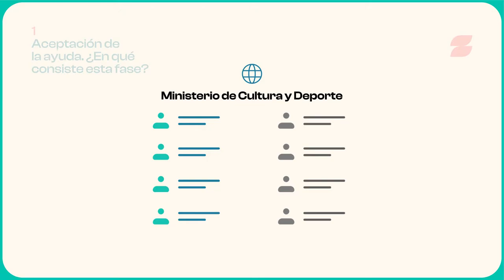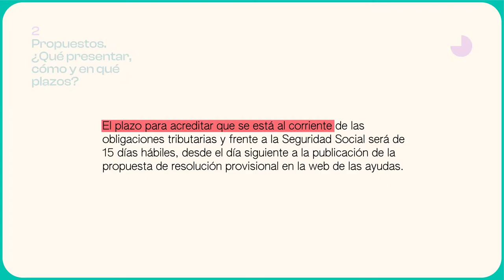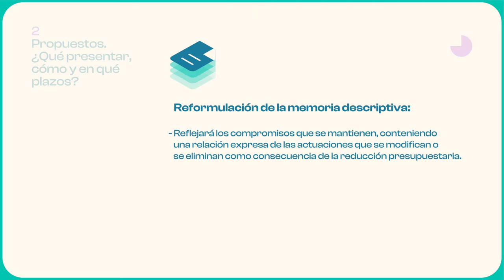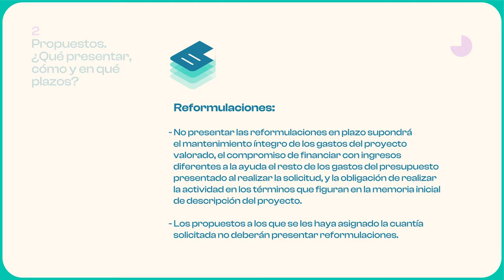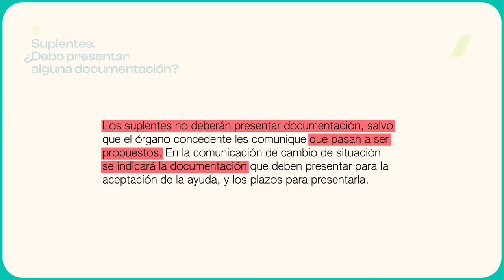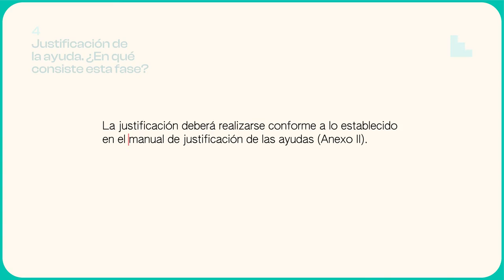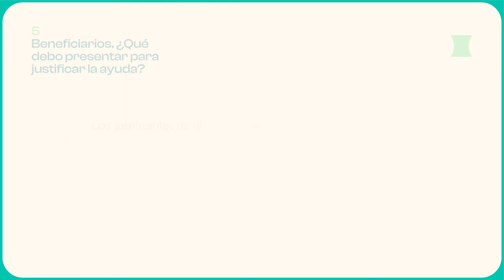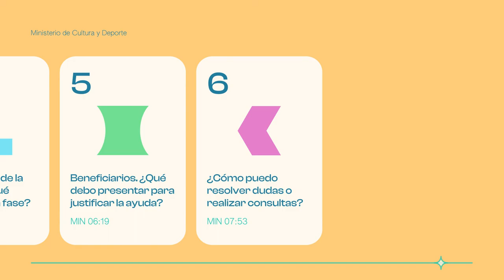Aceptación y justificación de las ayudas de Industrias Culturales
En este vídeo podrás resolver tus dudas de los procesos de aceptación y de justificación de las ayudas que gestiona la Subdirección General de Promoción de Industrias Culturales (Dirección General de Industrias Culturales, Propiedad Intelectual y Cooperación, Ministerio de Cultura y Deporte): Ayudas para la acción y la promoción cultural; Ayudas para la modernización e innovación de las industrias culturales y creativas; Ayudas para la promoción del sector del videojuego y otras formas de creación digital.

Índice:

00:00 Inicio

00:23 Aceptación de la ayuda. ¿En qué consiste esta fase?

01:00 Propuestos. ¿Qué presentar, cómo y en qué plazos?

04:55 Suplentes. ¿Debo presentar alguna documentación?

05:22 Justificación de la ayuda. ¿En qué consiste esta fase?

06:19 Beneficiarios. ¿Qué debo presentar para justificar la ayuda?

07:53 ¿Cómo puedo resolver dudas o realizar consultas?